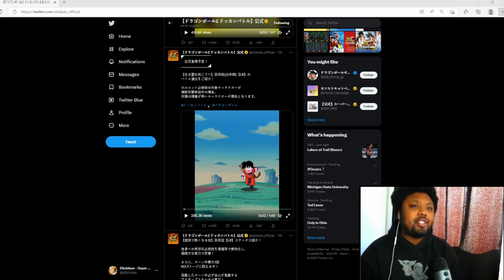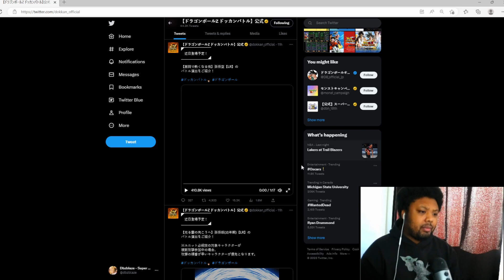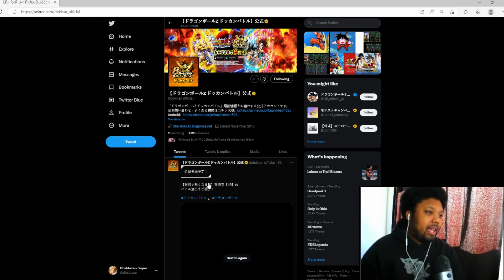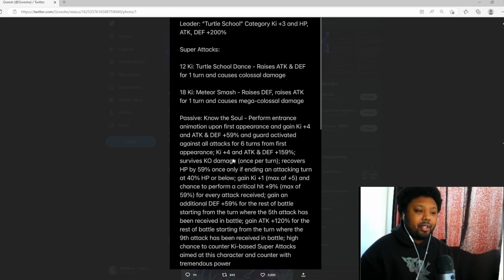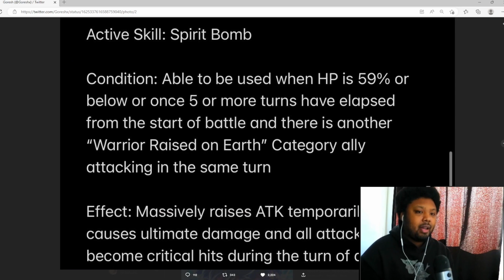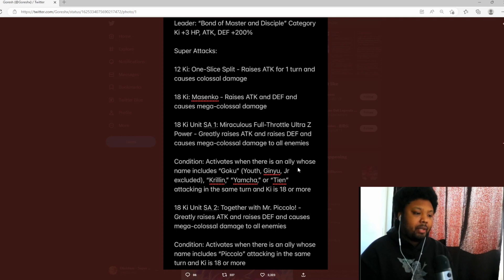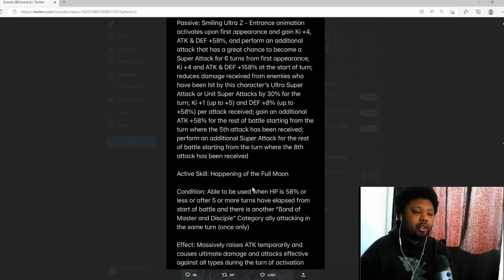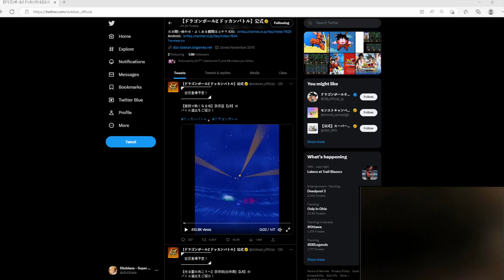ABSOLUTELY SPEECHLESS! 8TH YEAR ANNIVERSARY LR GOKU & LR GOHAN SUPER ATTACK ANIMATIONS REACTION